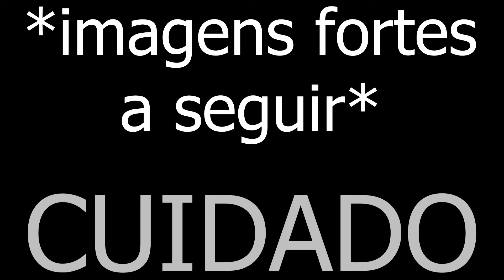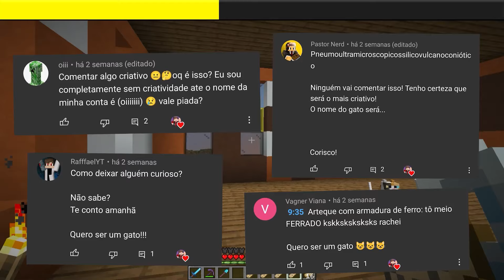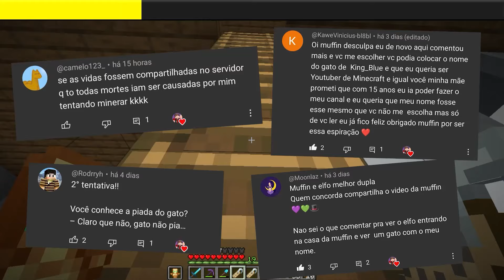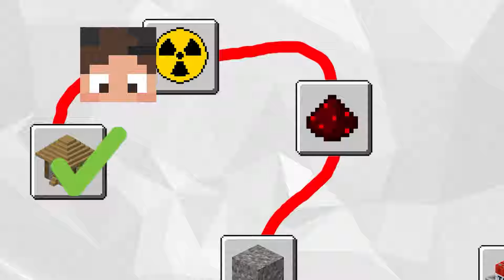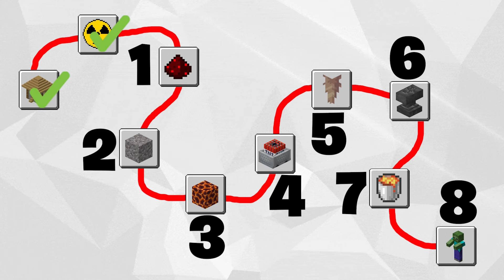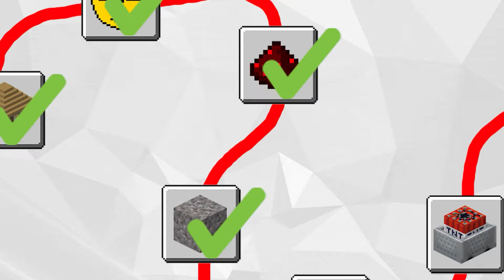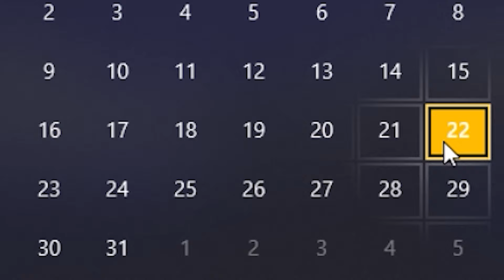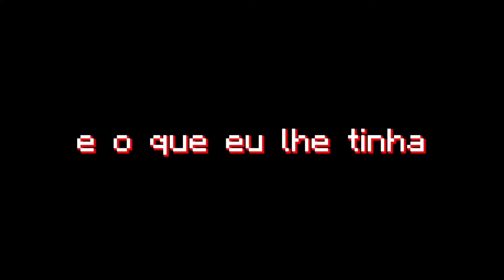EU PASSEI 100 DIAS NO MINECRAFT 1.20 - O FILME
💚 A BLOCKSMP é uma série em que não há limites para a criatividade! Neste mundo do MINECRAFT 1.20 um grupo de 9 participantes junto com seus amigos e convidados vão criar o mapa mais bonito e maluco que você já viu!!! Prepare-se para trollagens, construções épicas, desafios e muita diversão! E ainda com corações compartilhados.

‹‹ PARTICIPANTES ››